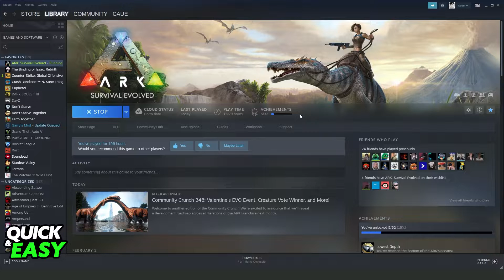How To Play ARK Survival Evolved Solo [Easy - Step by Step]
In this video I will show you how to play ark solo.

I hope I have helped you with the video!